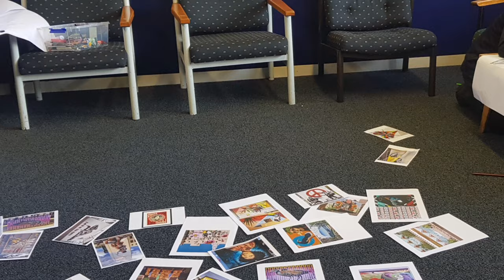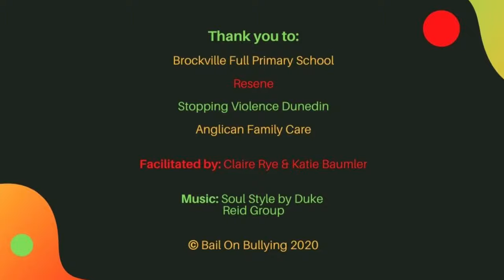Brockville School Mural project 2020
This is the most recent Bail On Bullying project from Stopping Violence Dunedin in collaboration with Anglican Family Care and Brockville Full primary school.
Art and murals help engage young people, strengthen peer relationships and increase pride at school.
This mural explores themes of local wildlife, the environment & our community, designed and painted by rangatahi from years 5-7.
Facilitated By Claire Rye and Katie Baumler.